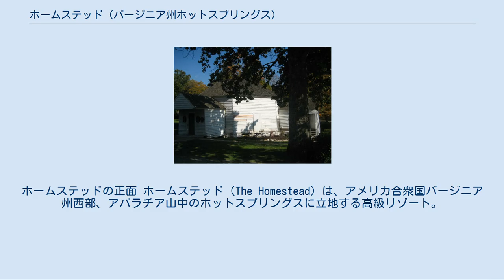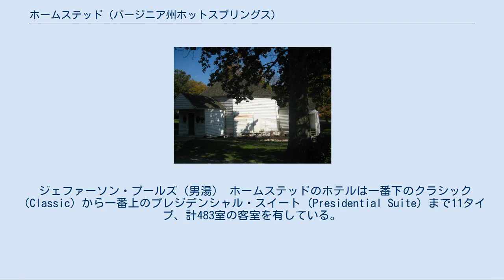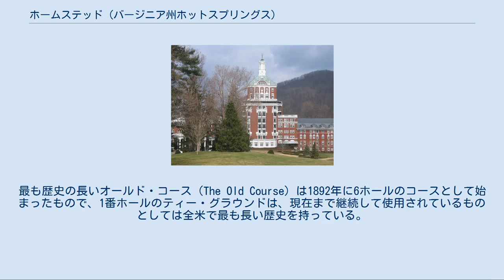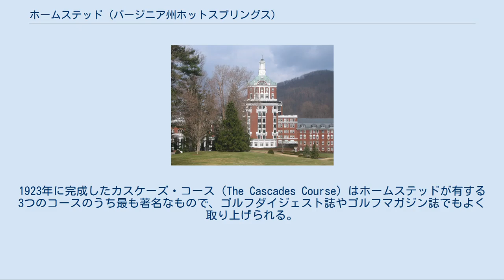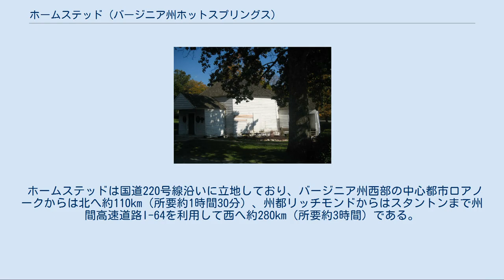ホームステッド (バージニア州ホットスプリングス)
ホームステッドの正面 ホームステッド（The Homestead）は、アメリカ合衆国バージニア州西部、アパラチア山中のホットスプリングスに立地する高級リゾート。
バージニア州きっての温泉リゾートであり、ゴルフコース、ゲレンデ、スケートリンクも備えている。
植民地時代に建てられた小さな宿屋を起源とする長い歴史を持ち、歴代大統領をはじめ、要人を数多く迎えたこのリゾートは、国家歴史登録財および国定歴史建造物に指定されている。
 ホームステッドは植民地時代の1766年、トーマス・ブリットがこの地に建てた小さな宿屋にその歴史を遡る。
初期の客には、独立後に大統領となったジョージ・ワシントンやトーマス・ジェファーソンなどもいた。
 19世紀末、JPモルガンをはじめとする投資家はこの宿屋を含む一帯を買収し、古い建物を全て取り壊し、1892年にメインとなる高級ホテルを中心とした近代的なリゾートに発展させた。
最初に建てられたホテルは1901年に焼失したが、その後すぐにレンガ造のホテルが再建された。
1910年には、後に海軍大将、またコネチカット州選出の連邦議会上院議員となったトーマス・C・ハートが新婚旅行でこのリゾートとなったホームステッドを訪れた。
 太平洋戦争が開戦すると、ホームステッドは軍に収用され、アメリカ合衆国の駐日外交官が帰国するまでの間、日本の駐米外交官とその家族を収容する施設として使われた。
 1976年には、ホームステッドでビルダーバーグ会議が開かれる予定になっていた。
しかし、ロッキード事件の影響で会議は中止となった。
 ホームステッドは1984年5月3日に国家歴史登録財に、また1991年6月17日に国定歴史建造物に指定された。
 ジェファーソン・プールズ（男湯） ホームステッドのホテルは一番下のクラシック（Classic）から一番上のプレジデンシャル・スイート（Presidential Suite）まで11タイプ、計483室の客室を有している。
すべての客室にはバージニアの伝統的な家具が備えられ、一部の部屋からはアパラチアの山を望むことができる。
ホームステッドの客室は全室禁煙である。
 ホームステッドの温泉はマッサージやアロマセラピー等とあわせて、保養のみならず治療や美容にも用いられている。
ホットスプリングスの北東約8kmに位置するウォームスプリングスには、1761年に建てられ、1818年にトーマス・ジェファーソンがこの地に3週間滞在したときに通っていたことからジェファーソン・プールズと呼ばれている、歴史ある温泉施設が現在も残っており、これもホームステッドの所有となっている。
このジェファーソン・プールズも、1969年10月8日にホームステッドに先立って「ウォーム・スプリングス・バスハウジズ」（Warm Springs Bathhouses）として国家歴史登録財に指定されている。
 ホームステッドの敷地内には3つのゴルフコースがある。
最も歴史の長いオールド・コース（The Old Course）は1892年に6ホールのコースとして始まったもので、1番ホールのティー・グラウンドは、現在まで継続して使用されているものとしては全米で最も長い歴史を持っている。
1901年には18ホール全てが揃い、1913年にはドナルド・ロスがこのコースを再設計した。
1923年に完成したカスケーズ・コース（The Cascades Course）はホームステッドが有する3つのコースのうち最も著名なもので、ゴルフダイジェスト誌やゴルフマガジン誌でもよく取り上げられる。
ロウアー・カスケーズ（The Lower Cascades）は最も新しいコースで、1963年に完成した。
1988年には、全米アマチュアゴルフ選手権がホームステッドで開催された。
 ホームステッドのゲレンデは1959年に完成したもので、バージニア州内のスキーリゾートとしては最も長い歴史を持っている。
北西斜面に設けられたゲレンデには全部で9コースがあり、初心者向け2コース、中級者向け3コース、上級者向け4コースとなっている。
リフトは5基設けられており、2人乗りチェアリフトは山頂に向かい、山腹で途中下車すると中級者向けコースへ、山頂まで乗ると上級者向けコースへとスキーヤーを運ぶ。
山麓付近の初心者向けのコースは残り4基のリフトでカバーされている。
 また、ホ...